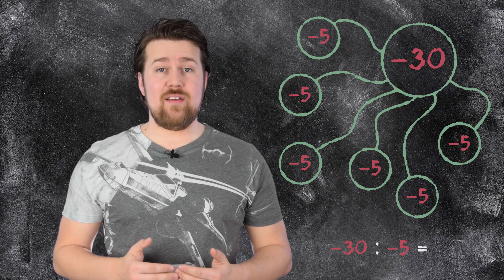Negatieve getallen - Vermenigvuldigen en Delen